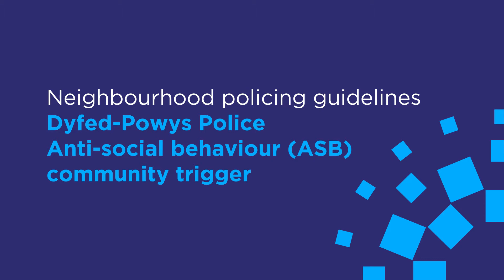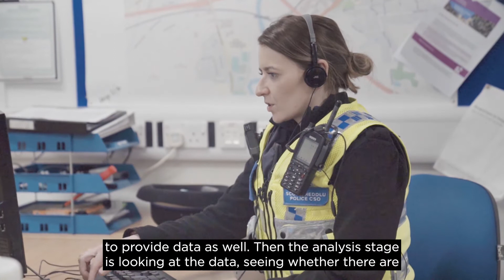How the anti-social behaviour case review works at Dyfed-Powys Police | College of Policing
Dyfed-Powys Police use the national anti-social behaviour (ASB) toolkit to underpin the action they take and the tactical options available for dealing with anti-social behaviour.

The ASB case review is a national process that notifies agencies to work together when there are three reported incidents of anti-social behaviour in six months.

'We prefer early intervention and prevention than enforcement.' PCSO Jessica Thomas, Force ASB Coordinator for Dyfed-Powys Police explains.

All interventions use the same process and are documented within the multi agency vulnerability information system (MAVIS) using the problem solving methodology OSARA – observation, scanning, analysis, response and assessment.

'There's a lot we can do with OSARA to be able to say, "Right there's gaps here, there's gaps here, there’s gaps here we need to fill. This is causing this. This is causing this,"' says PCSO Johanna Kelham, Mid Powys Divisional ASB Coordinator. 'It gives us that way of thinking logically and really looking at a problem-solving approach.'

Find out more about Dyfed-Powys Police anti-social behaviour case review and neighbourhood policing guidelines